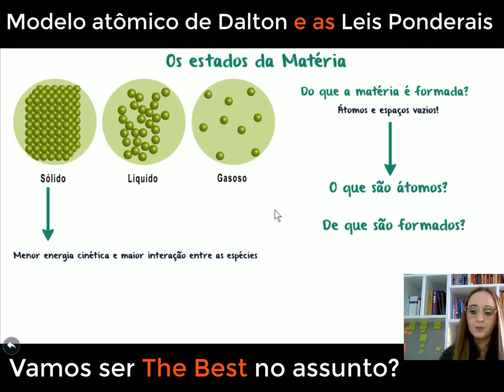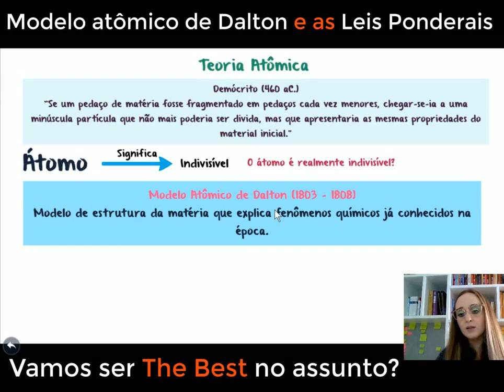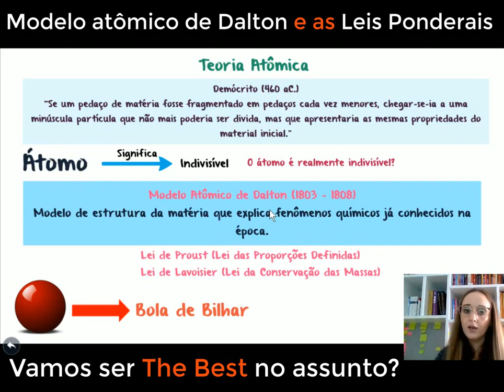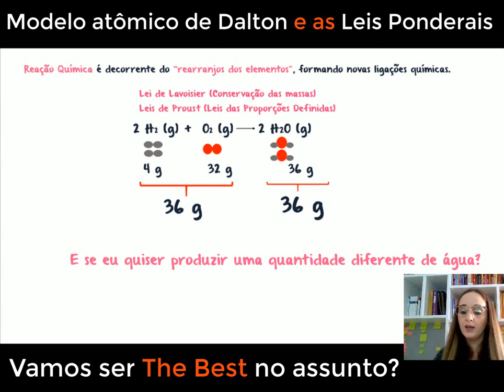Modelo atômico de Dalton e as Leis Ponderais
Neste vídeo, exploramos as leis ponderais da química, incluindo a Lei da Conservação da Massa e a Lei das Proporções Definidas, que estabelecem que a massa é conservada e que os elementos combinam-se em proporções fixas em uma reação química. Também abordamos o modelo atômico de Dalton, que postula que os átomos são as unidades básicas da matéria e que eles se combinam em proporções simples para formar compostos. Esses princípios fundamentais da química contribuíram significativamente para a compreensão moderna da estrutura e comportamento dos elementos e compostos. Junte-se a nós neste vídeo para uma exploração envolvente da história e importância das leis ponderais da química e do modelo atômico de Dalton.